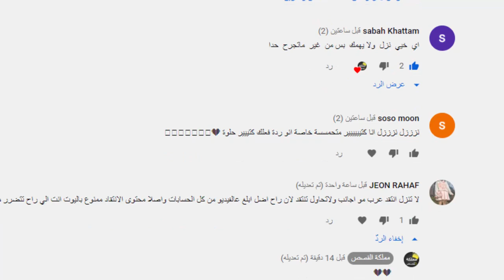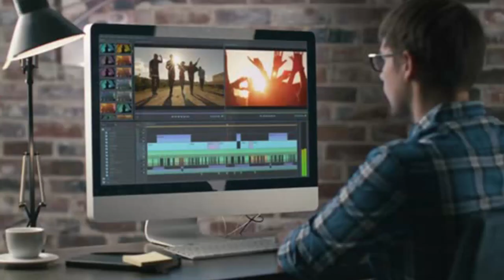اغنية بي تي اس الجديدة اغنية فاشلة | BTS (방탄소년단) 'Dynamite' Official MV